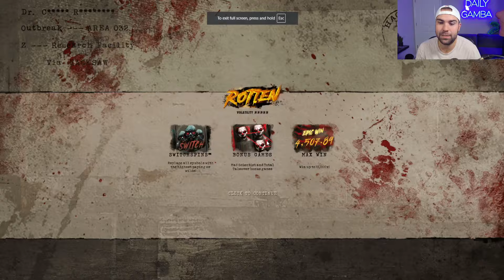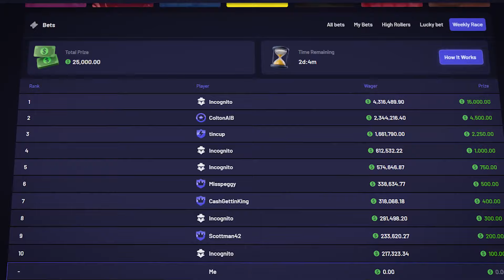HE JUST HIT TWO 1000X BOMBS IN THE SAME SPIN! (SWEET BONANZA)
I react to real money wins including two people hitting two 1000x multipliers in the same spin on a sweet bonanza 1000 super bonus buy and getting paid HUGE!